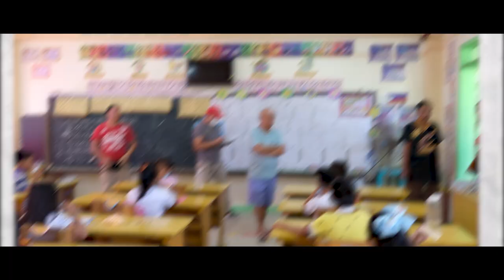Mayor's Homecoming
I am home! Salamat sa tanan nga nagsuporta ug gusto ko nga mangayo alang sa dugang nga suporta ug paningkamot aron mahimong maayo ang Tagum alang sa tanan!